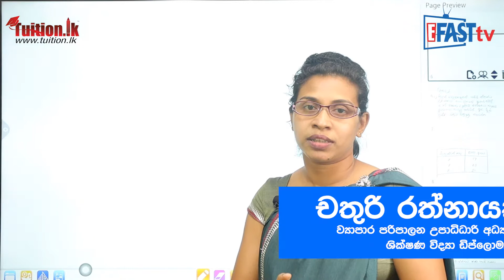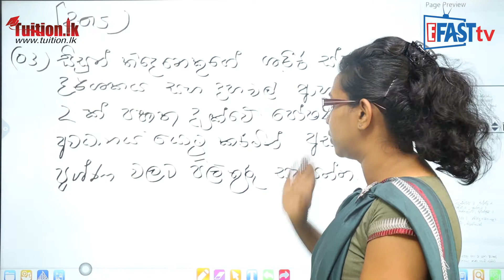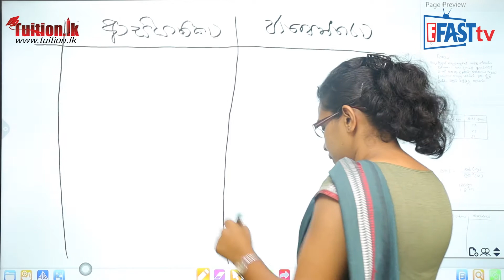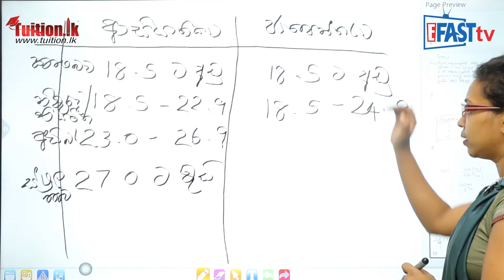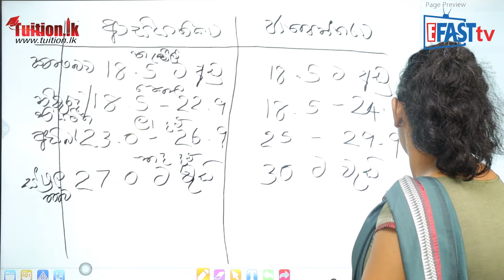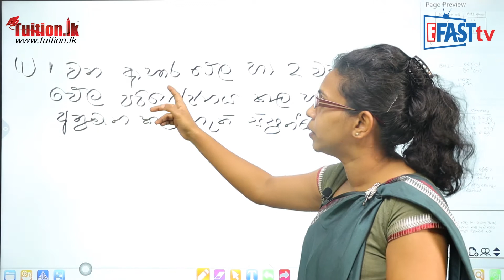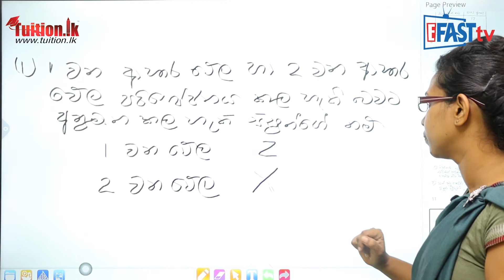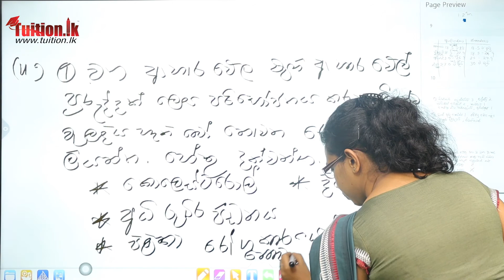සෞඛ්‍ය විෂය - ශරීර ස්කන්ධ දර්ශකය යනු කුමක්ද? | 11ශ්‍රේණිය - Health Subject | Grade 11 Epi 08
සෞඛ්‍ය විෂය​​ | 11 ශ්‍රේණිය​ - Health Subject | Grade 11

Episode 08
සෞඛ්‍ය විෂය - ශරීර ස්කන්ධ දර්ශකය යනු කුමක්ද? | 11 ශ්‍රේණිය - Health Subject | Grade 11